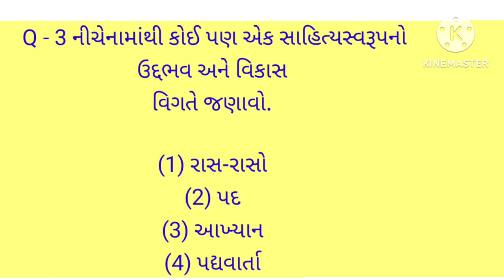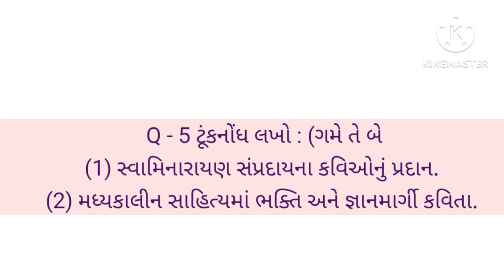hngu ba sem 4 gujarati cc Ce 405 ગુજરાતી સાહિત્યનો ઈતિહાસ મઘ્યકાલીન most imp long questions Hngu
hngu ba sem 4 gujarati cc Ce 405 ગુજરાતી સાહિત્યનો ઈતિહાસ મઘ્યકાલીન most imp long questions Hn
Hngu Ba sem 4 Hindi Cc Ce 403 मध्यकालीन हिन्दी कविता  most imp long questions Hngu exam 2023

6.. PHD ENTRANCE EXAM 2022.RESERCH METHODOLOGY IMP MSQ LINK

7..👉..  GUJRATI SAHITYA - KETLIL